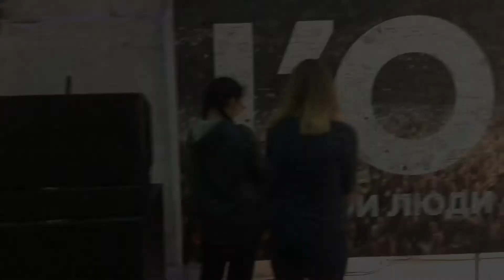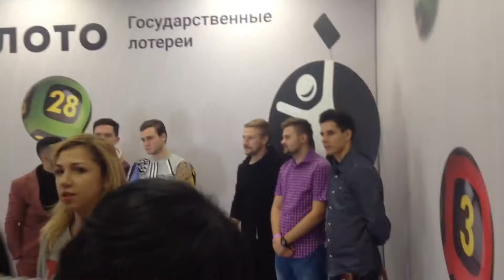VLOG:Туса у L'One/Встреча с блогерами/Интервью с Гусейном Гасановым